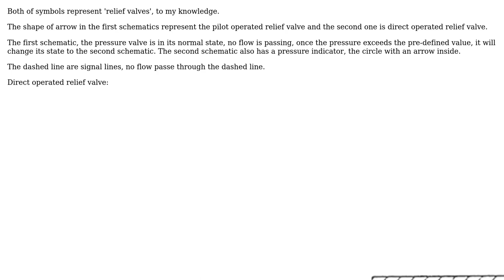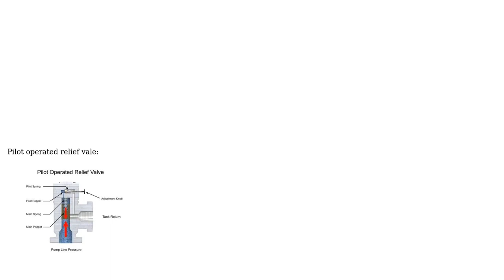Engineering: How do you interpret a pneumatic regulator symbol?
With thanks & praise to God, and with thanks to the many people who have made this project possible! | Content (except music & images) licensed under CC BY-SA | Music | Images & others | With thanks to user Sam Farjamirad user Izzo and the Stack Exchange Network Trademarks are property of their respective owners. You are responsible for your own actions.